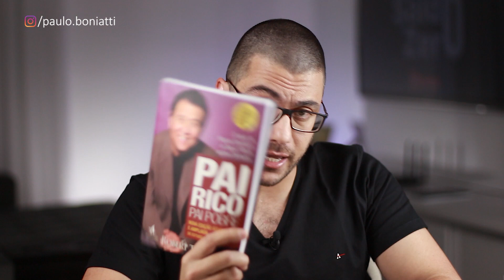TOP 10 LIVROS PARA VOCÊ ENRIQUECER e ALCANÇAR Liberdade Financeira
Lista de livros do vídeo:
1 - Pai Rico, Pai Pobre:

2 - Mais esperto que o diabo:

3 - Investimentos Inteligentes:

4 - Casais inteligentes enriquecem juntos:

5 - O investidor inteligente:

6 - Antifrágil:

7 - Os segredos da mente milionária:

8 - O jeito Peter Lynch de investir:

9: Investindo em Ações no Longo Prazo

10 - A Fórmula Mágica de Joel Greenblatt para Bater o Mercado de Ações

Muita gente entende a aquisição de livros como um custo, quando na verdade, se esse livro tem um propósito maior e que venha a te agregar, ele não deveria ser considerado custo, mas sim um grande investimento. E quando falamos em investimentos, não tenha dúvida, não economize em conhecimento, como diz a frase:

Os investimentos em conhecimento geram os melhores dividendos
Benjamin Franklin

E para quem me acompanha a mais tempo, quando o assunto é investimento, sabe que eu bato muito na tecla sobre a necessidade de investirmos de maneira simples, é o tal do simples que funciona. Mas te digo, a simplicidade só se dará à medida que acumularmos conhecimentos. E como diz Ray Dalio:

Qualquer tolo pode fazer algo de modo complexo. É preciso ser um gênio para simplificar
Ray Dalio

Portanto, se você está buscando uma lista de ótimos livros, eu vou compartilhar contigo uma relação de 10 livros que podem te ajudar nessa trajetória de investidor.

Não esqueça, curta e compartilhe!
E por fim, sou Paulo Boniatti, um forte abs até o próximo vídeo e tchau!